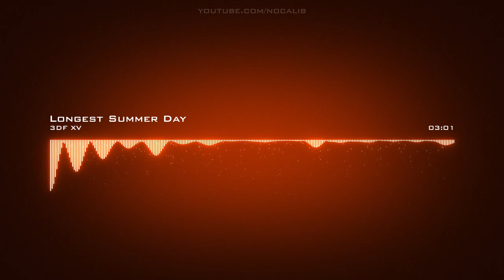3DF XV | Longest Summer Day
Artist: 3DF XV | Track: Longest Summer Day